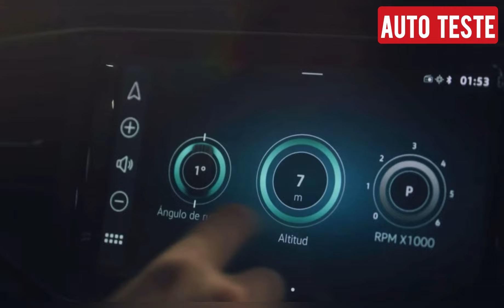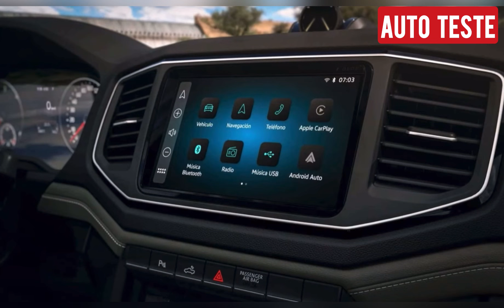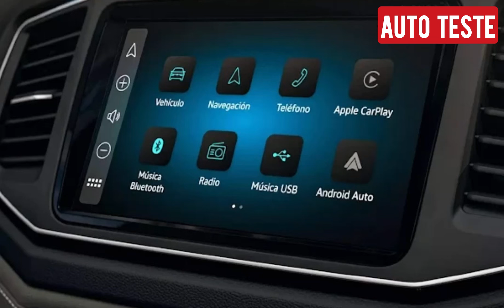NOVA Volkswagen Amarok 2025 com cara de Saveiro chega até R$ 350 mil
A Volkswagen lançou a segunda reestilizacão da Amarok produzida na Argentina desde 2010.
Para o mercado brasileiro conta agora com a única motorização 3.0 V6 turbodiesel de 258 cavalos acoplado a transmissão automática de oito marchas e tração 4×4. O consumo é de 8,5 km/l na cidade e 9 km/l na estrada, segundo dados do fabricante.
Disponível em três versões custando entre R$ 309.990 e R$ 350.990.
A diferença do modelo está na nova dianteira, com faróis fullLEDs, com um filete de LEDs interligando-os pela grade. As rodas têm novo desenho e na traseira conta também com novas lanternas com acabamento escurecido.
O painel conta agora com uma central multimídia com tela de 9" já presente na Saveiro 2025, com espelhamentos Apple CarPlay e Android Auto sem fios. A picape oferece aviso de colisão frontal, alerta de pedestres, monitoramento de tráfego e indicador de limite máximo de velocidade, além de 6 airbags e 5 anos de garantia.
Uma nova geração da Amarok já foi lançada com fabricação na África do Sul, baseada na nova Ford Ranger.

Versões no Brasil

Comfortline V6 R$ 309.990
Highline V6 R$ 328.990
Extreme V6 R$ 350.990

Evandro Magnusson Filho
AUTO TESTE